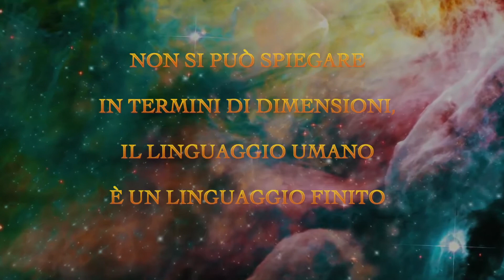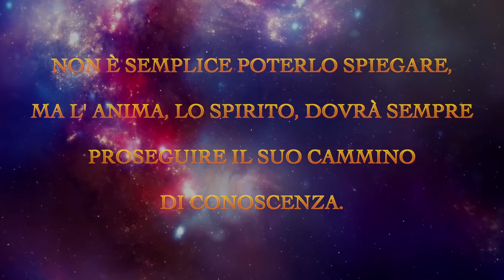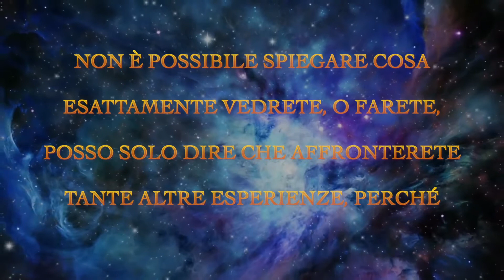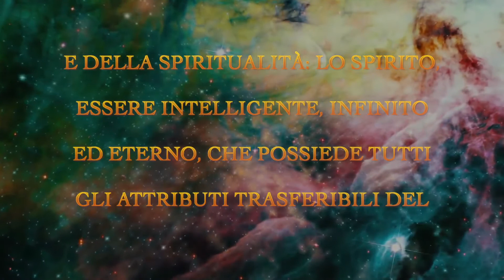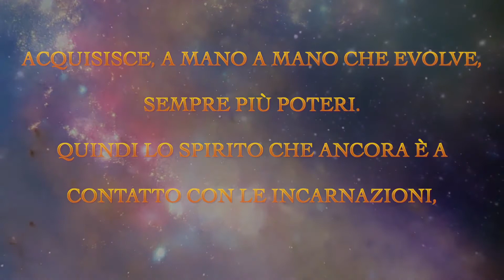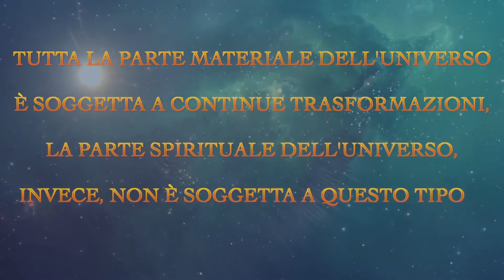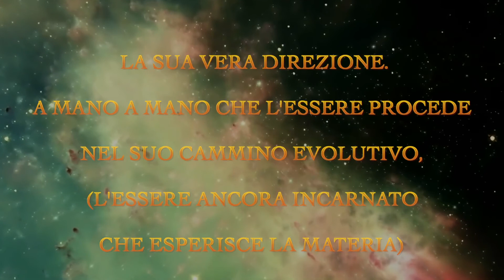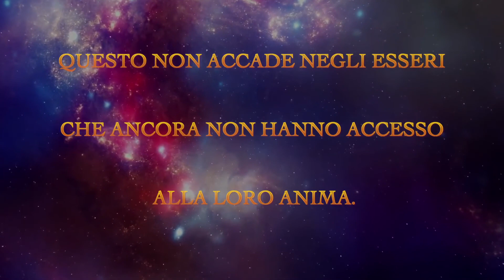LA VITA NEL MONDO SPIRITUALE 1°Parte